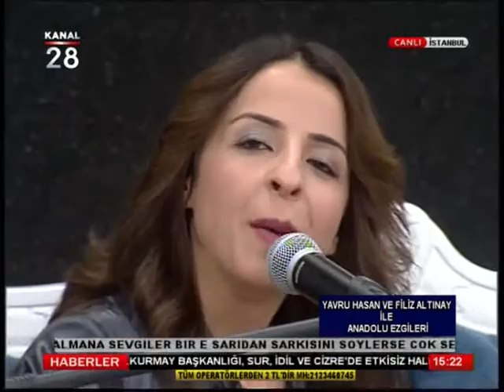KANAL 28 YAVRU HASAN & FİLİZ ALTINAY (ANADOLU EZGİLERİ) 28.02.2016**4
KANAL 28 YAVRU HASAN & FİLİZ ALTINAY (ANADOLU EZGİLERİ) 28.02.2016**4  KONUK SANATÇI MESUT SALMAN OLDU.